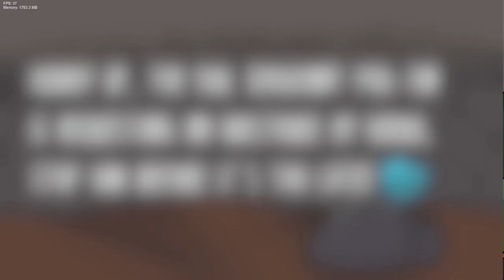Pou attack on BF with the tank - FNF Pou Remastered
Video by MaryoGames